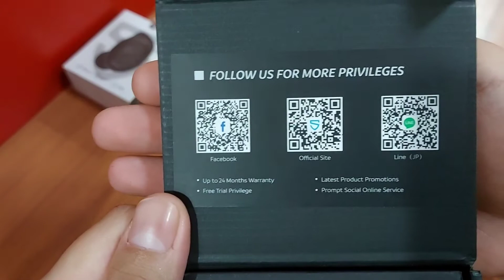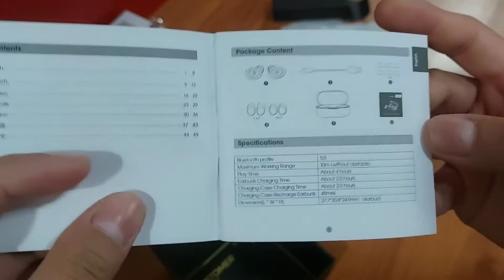Soundpeats Truefree 2 TWS Earbuds Unboxing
Core Specs:
Bluetooth Chip: RTL8763VHC
Waterproof Level: IPX7
Bluetooth: 5.0
Working Range: 33 feet(10m)
Technology: BT5.0, HSP, HFP, A2DP, AVRCP

Battery:
Battery Capacity: 380mAH (Case)
Battery Capacity: 43*2mAH (Earbuds)
Charging Time: 2 hours
Standby Time: 150 hours
Playtime Time: 20 hours

Package:
Earbuds Dimensions: 27.7*20.8*24.9mm
Item Weight:47.49g

What is in the Box:
1 x SOUNDPEATS TrueFree 2 Wireless Earbuds
1 x Charging Cable (USB Type-C)
1 x Charging Case
6 x Interchangeable Ear Tips
1 x User Manual